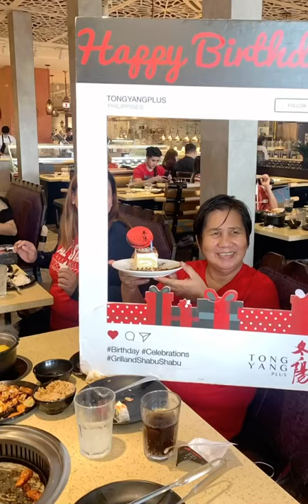Lunch with my Family